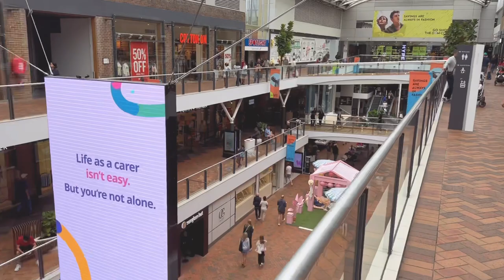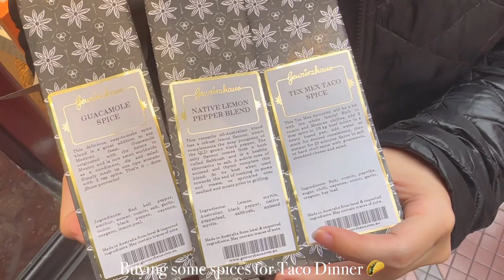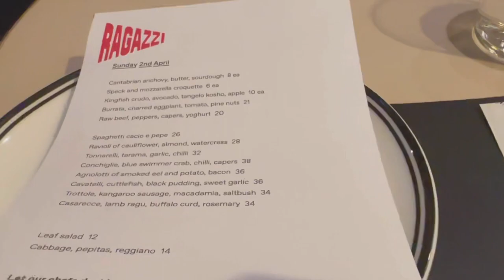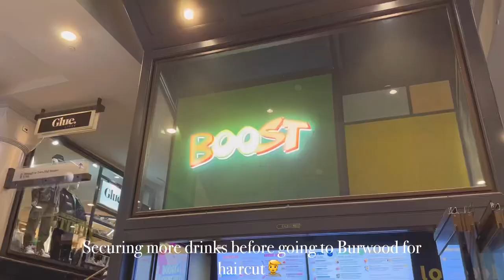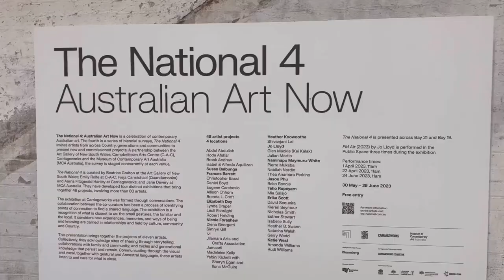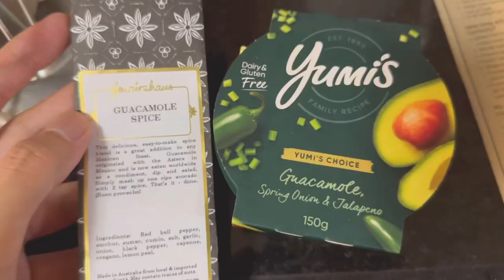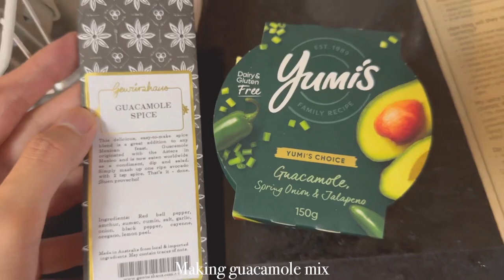Life in my 20s in Sydney | Birkenhead Point Shopping Mall, NBA Store, Carriageworks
Sydney Vlog ~ Enjoy a weekend in my life video 😆

Timestamp:
0:00 Start of video (Saturday)
0:30 Birkenhead Point Shopping 🛍️
3:19 Sunday
3:51 NBA Store in Sydney 🏀
4:33 Ragazzi Italian for lunch 🍝
5:48 Burwood Haircut 💇‍♂️
6:48 Carriageworks
8:48 Made dinner ~ Taco 🌮

Every video clip is filmed and edited on iPhone 14 Pro, Splice app. Eng sub included 👌🏼